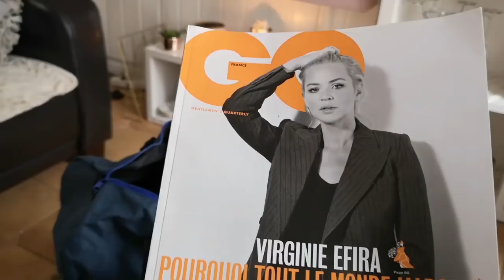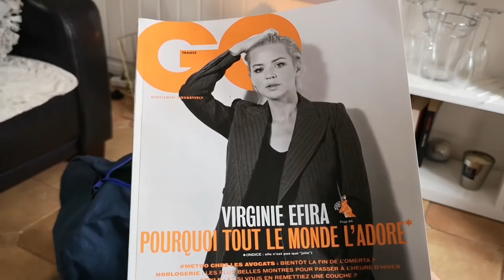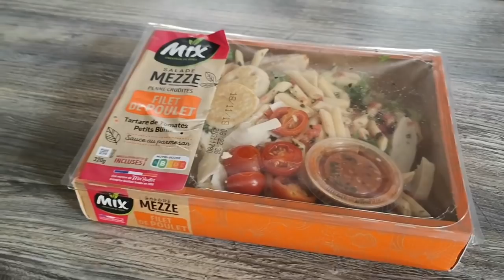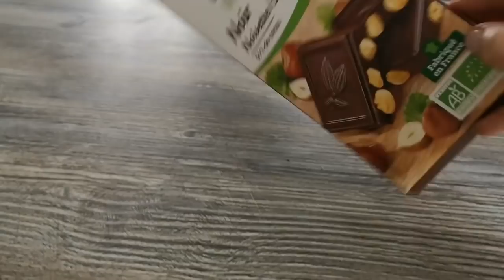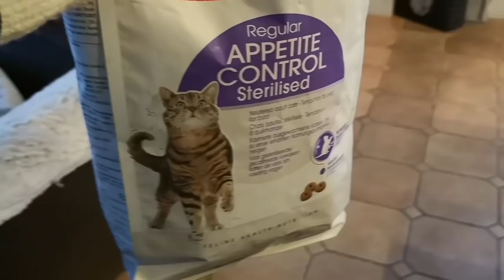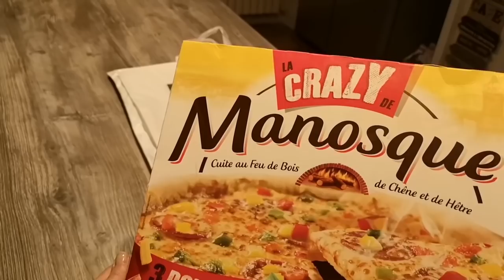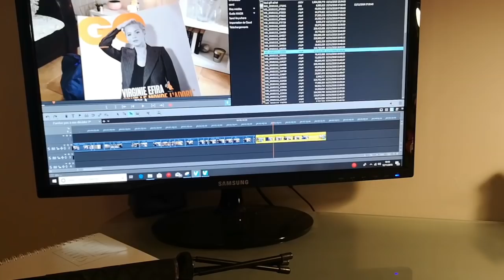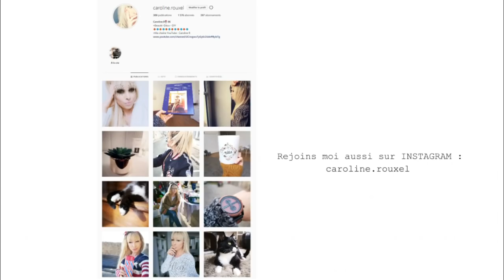UNE SUPER IDÉE CADEAU - VLOG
Dans ce nouveau vlog je vous présente une super idée cadeau et vous montre ma nouvelle déco !